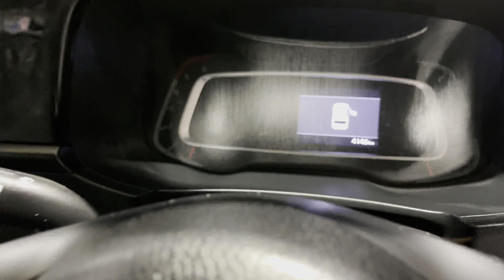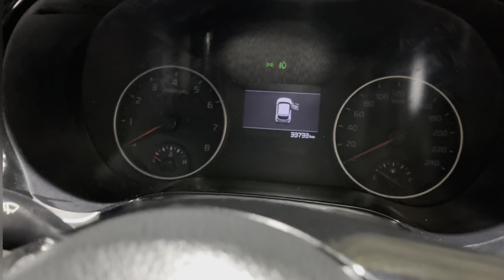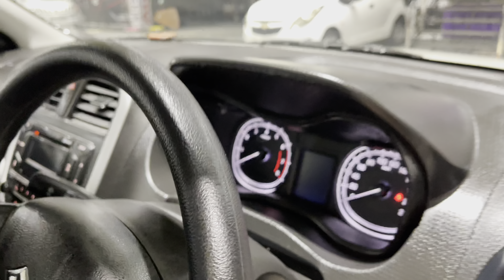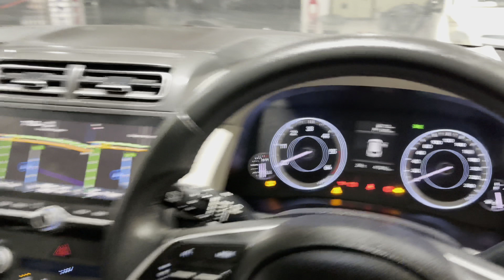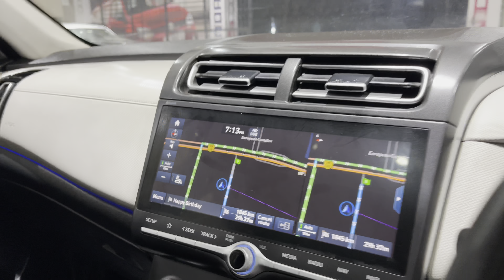2022 MODEL CAR 4.25 में WITHOUT LOAN💵|2.50की SAVINGS⚠️|EXTRA ACCESSORIES|creta seltos brezza ❤️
Top Models
AllTyps of Facilities Available
Jalandhar, Bhogpur Used cars